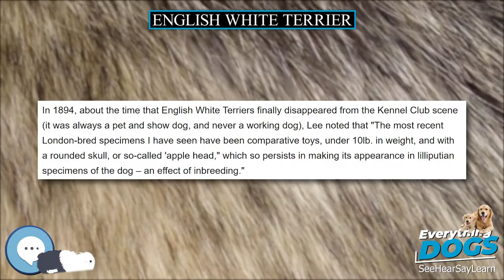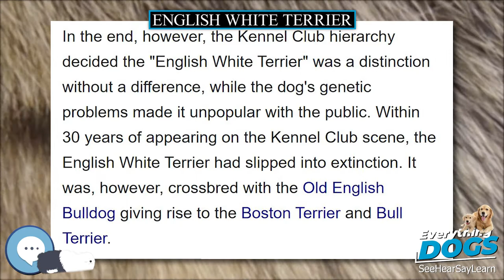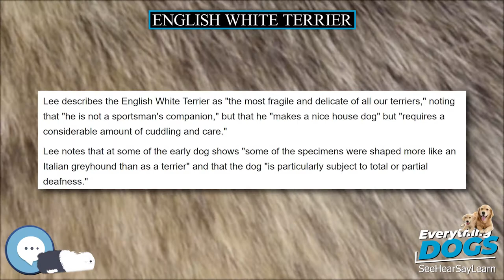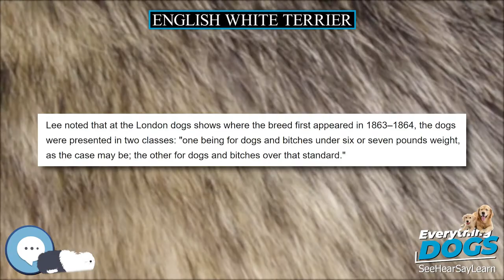English White Terrier 🐶🐾 Everything Dog Breeds 🐾🐶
Amazon's Best Dog Food
Unique and Versatile Portable Hydration Dog Bowl
Audible Books about Dog Care and Training
Link to Amazon.com Store

The English White Terrier (also known as the White English Terrier or Old English Terrier) is an extinct breed of dog. The English White Terrier is the failed show ring name of a pricked-ear version of the white fox-working terriers that have existed in Great Britain since the late 18th century.